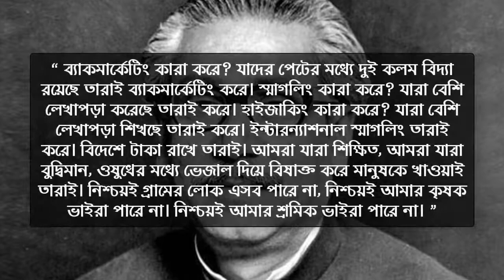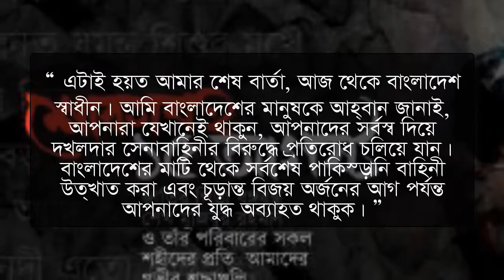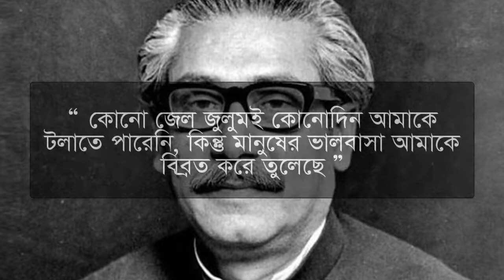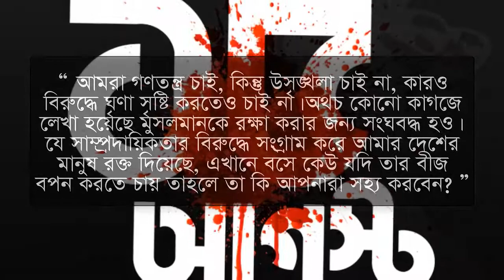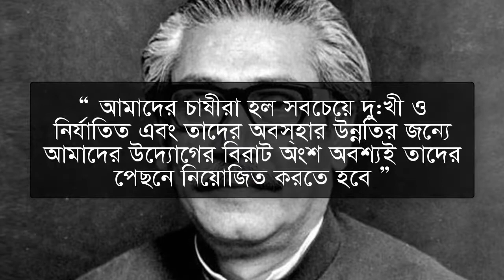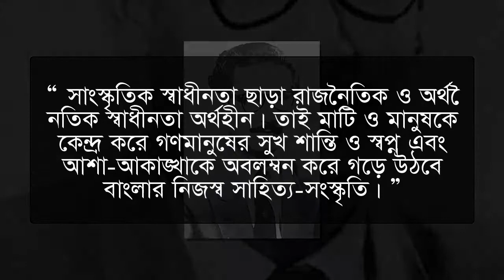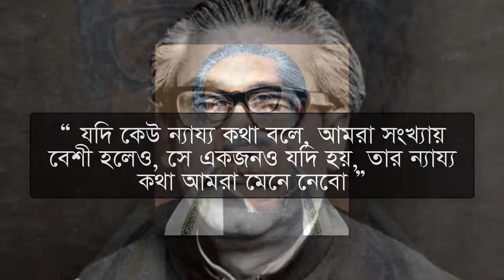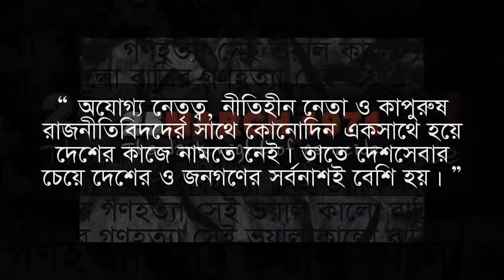বঙ্গবন্ধুর বাছাইকৃত বাণী সমূহ । bani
শেখ মুজিবুর রহমান (মার্চ ১৭, ১৯২০ - আগস্ট ১৫, ১৯৭৫) বাংলাদেশের অন্যতম প্রধান রাজনৈতিক নেতা যিনি পূর্ব পাকিস্তান থেকে বাংলাদেশ প্রতিষ্ঠার সংগ্রামে অন্যতম পুরোধা ব্যক্তিত্ব এবং বাংলাদেশের জাতির জনক হিসেবে বিবেচিত। তিনি মাওলানা আব্দুল হামিদ খান ভাসানী প্রতিষ্ঠিত আওয়ামী লীগের সভাপতি, বাংলাদেশের প্রথম রাষ্ট্রপতি এবং পরবর্তীতে এদেশের প্রধানমন্ত্রীর দায়িত্ব পালন করেন। জনসাধারণের কাছে তিনি "শেখ মুজিব" এবং "শেখ সাহেব" হিসাবে বেশি পরিচিত এবং তার উপাধি 'বঙ্গবন্ধু'।

Shorol Manush